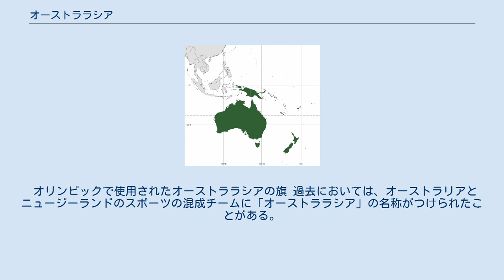オーストララシア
オーストラリアにおけるオーストララシアの概念。
オーストラリア大陸、ニュージーランドとメラネシアが含まれる。
 オーストララシアまたはオーストラレーシア（Australasia）は、オーストラリア大陸・ニュージーランド北島・ニュージーランド南島・ニューギニア島およびその近海の諸島（インドネシアの領域を含む）を指す地域区分である。
この言葉が指す範囲は、地政学的、地質学的、生態学的など、使用される分野によって異なっている。
 オセアニアの地域区分 シャルル・ド・ブロスは、著書『南方の地航海史』（1756年）においてこの用語（フランス語のAustralasieの形で）を初めて使った。
それはラテン語で「アジアの南」という意味であり、ポリネシアや太平洋の南東部（マゼラニカ）と区別した。
 オーストラリアでは、「オーストララシア」にはオーストラリア、ニュージーランド、ニューギニアとその近隣の太平洋の島が含まれる。
 ニュージーランドでは、この言葉はオーストラリアとニュージーランドの2カ国およびかつてのニュージーランドの属領のことを指す。
 2種類のオンライン版メリアム＝ウェブスター辞典（大学版と要約版）では、オーストララシアを「オーストラリア、ニュージーランド、およびメラネシア」と定義している。
アメリカ・ヘリテッジ英語辞典オンライン版では2つの定義が掲載されている。
1つはウェブスターと同じ定義であり、もう1つはオセアニア全体を指すものとしている。
 オリンピックで使用されたオーストララシアの旗 過去においては、オーストラリアとニュージーランドのスポーツの混成チームに「オーストララシア」の名称がつけられたことがある。
例えば、1905年のテニスのデビスカップ、1908年ロンドンオリンピックおよび1912年ストックホルムオリンピックの夏季オリンピックなどである。